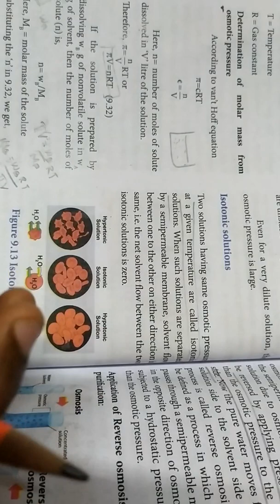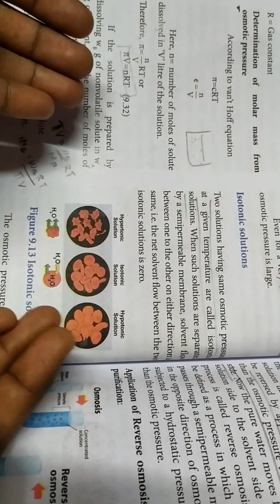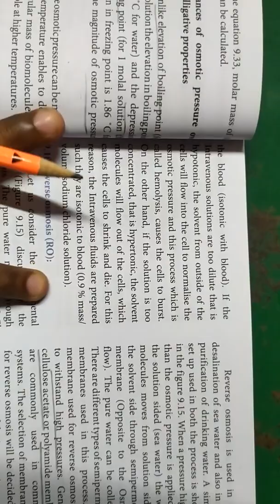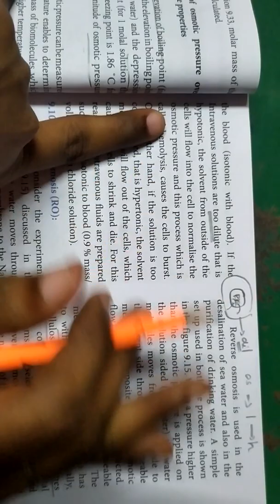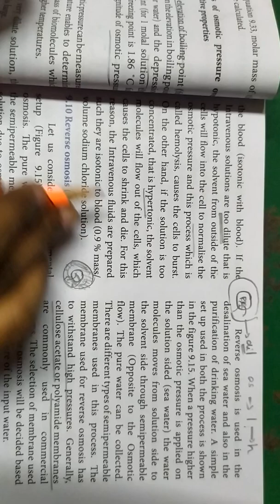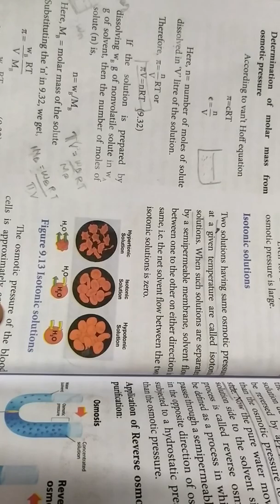Isotonic, Hypertonic, Hypotonic...11th chemistry...solutions in தமிழ்... 🙂